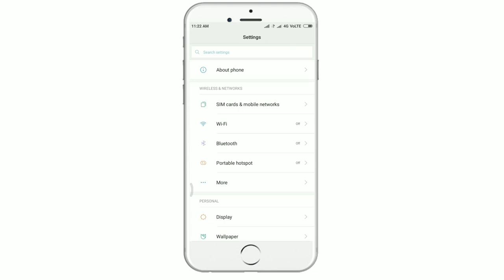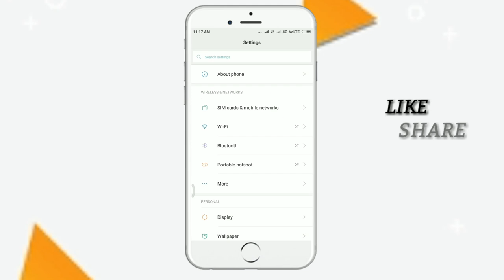Kye re Setting ah ? உங்கள் மொபைலில் in TAMIL TRICKS TECH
kye re? setting ah? this Application Install Your Mobile Do you Open Mobile Settings to Automatically Playing this dialogue kye re? setting ah? and this  Application just Entertainment Apps ans also Apps Working Condition Very Well